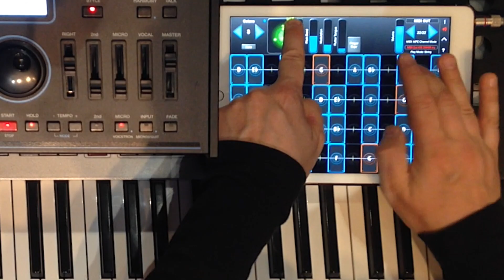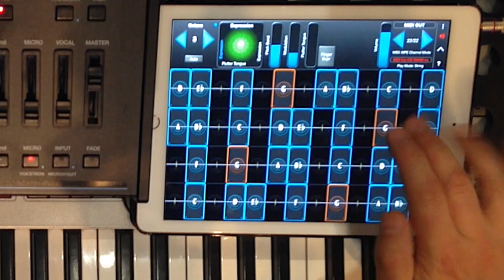SWAM Trumpet for iPAD and GeoSHRED | LIVE PERFORMANCE with AGD Andrew G Dugros | NO TALKING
SWAM Trumpet for iPAD and GeoSHRED are incredible!
Your iPad becomes a real musical instrument.
This is a "NO TALKING" video.
I've played LIVE with the Ketron SD90 Live module.
All the DEMO songs are my personal improvisations while the Classical Demo song is my original score from the title "Distant wind".

Thanks